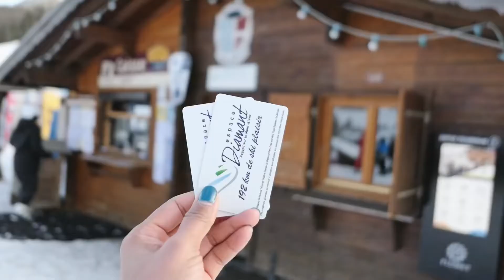Chairlift with beautiful mountain/ជិះកៅអីរ៉តឡេីងទៅលេីភ្នំមេីលទេសភាពស្អាតណាស់😘